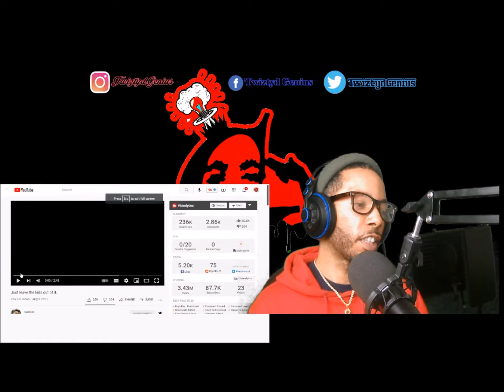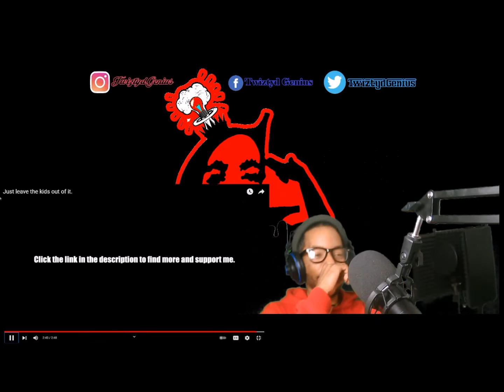WTH did I just watch Lol- Samson -Leave the kids out of it REACTION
Got Ideas for more videos, Add a Comment!!